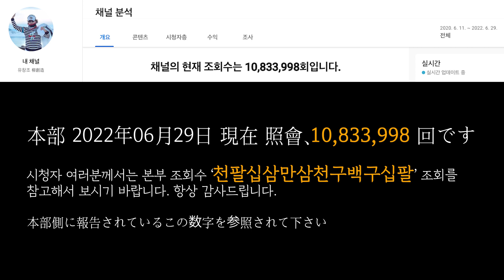유창조 (柳創造) - 건강을 위해서 한번 웃자 NO.27 健康のために一度笑おう NO.27